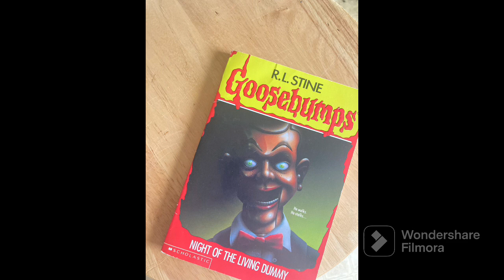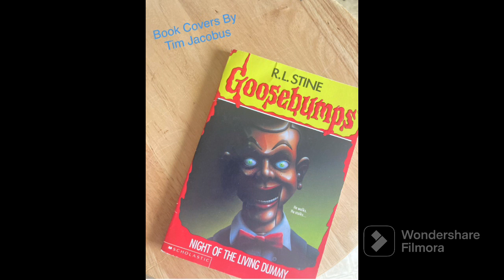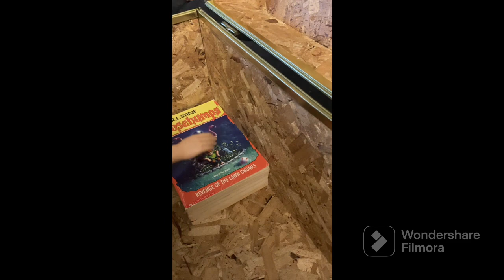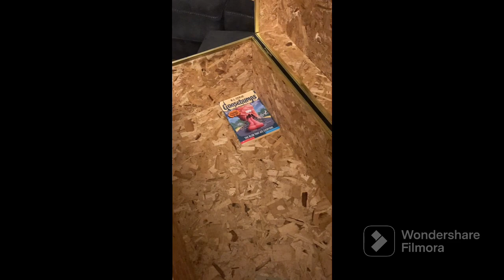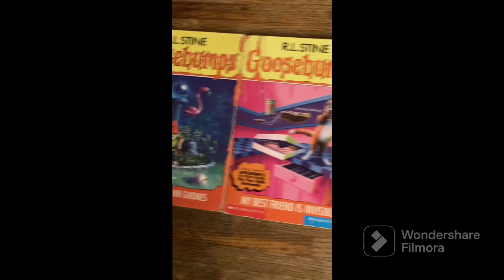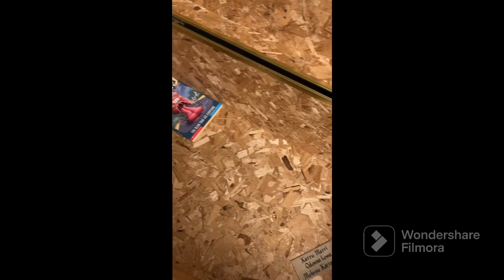GOOSEBUMPS: TERRORS - Episode 4: Papa